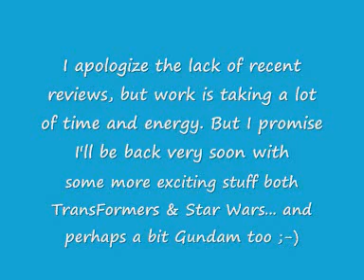Subscribers message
Just a short update.